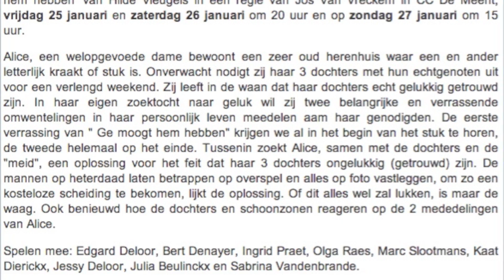Toneelstuk "Ge meugt hem emme!" in De Meent Alsemberg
Toneelgroep 'Waaile van Dwoeurp' brengt dit jaar de komedie in 3 bedrijven 'Ge moogt hem hebben' van Hilde Vleugels in een regie van Jos Van Vreckem in CC De Meent, vrijdag 25 januari en zaterdag 26 januari om 20 uur en op zondag 27 januari om 15 uur.

Alice, een welopgevoede dame bewoont een zeer oud herenhuis waar een en ander letterlijk kraakt of stuk is.
Onverwacht nodigt zij haar 3 dochters met hun echtgenoten uit voor een verlengd weekend.
Zij leeft in de waan dat haar dochters echt gelukkig getrouwd zijn.
In haar eigen zoektocht naar geluk wil zij twee belangrijke en verrassende omwentelingen in haar persoonlijk leven meedelen aam haar genodigden.
De eerste verrassing van " Ge moogt hem hebben" krijgen we al in het begin van het stuk te horen, de tweede helemaal op het einde.
Tussenin zoekt Alice, samen met de dochters en de "meid", een oplossing voor het feit dat haar 3 dochters ongelukkig (getrouwd) zijn.
De mannen op heterdaad laten betrappen op overspel en alles op foto vastleggen, om zo een kosteloze scheiding te bekomen, lijkt de oplossing.
Of dit alles wel zal lukken, is maar de waag.
Ook benieuwd hoe de dochters en schoonzonen reageren op de 2 mededelingen van Alice.

Spelen mee: Edgard Deloor, Bert Denayer, Ingrid Praet, Olga Raes, Marc Slootmans, Kaat Dierickx, Jessy Deloor, Julia Beulinckx en Sabrina Vandenbrande.

Kaartenverkoop kan via spelers en bestuur: 0473/78.03.42, 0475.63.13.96, 02/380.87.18 en 0478/97.08.66 en kosten in voorverkoop 7 euro en 8 euro aan de kassa.